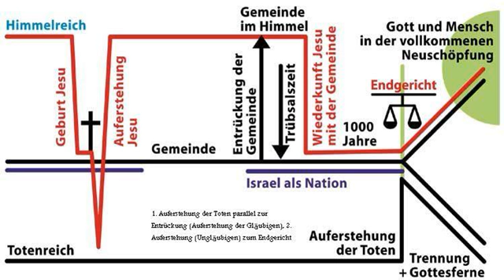Die Macht der Worte sprechen sprache englisch deutsch mund gespräch rhetorik diskussion info 1/2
Jesus Christus Messias gute Nachricht Weihnachten Bibel Gott Predigt Vortrag doku info Evangelium Engel Fee Esoterik Buch frohe Botschaft glaube liebe hoffnung leben gesundheit körper training anleitung